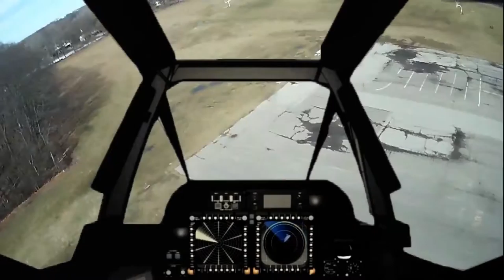Just playing around with my editor. F100 with 5.8 gHz camera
Just playing around with a couple ideas.
Flying the Force1 F100 VLOS